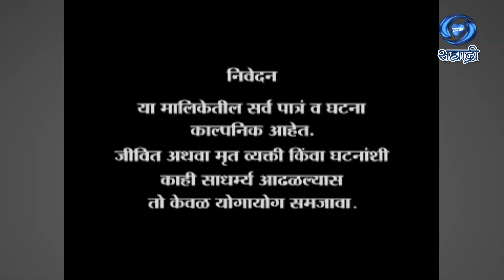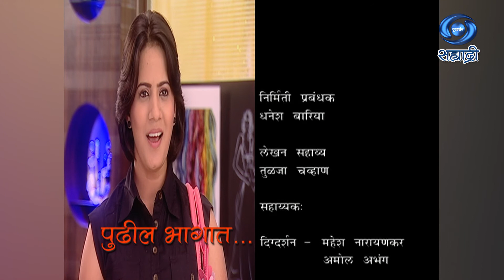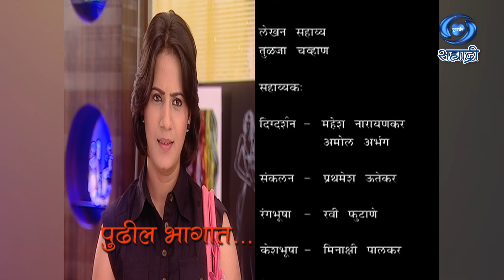Sansar Maza Vegala | Serial | संसार माझा वेगळा | Ep 36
Sansar Maza Vegala deals with the problem of staying in nucleus family visa vis staying in a joint family. It dramatizes all sorts of emotional upheavals that are found in the people living on their own..
कथा - पटकथा - संवाद - अशोक पाटोळे
गीत - अशोक पाटोळे
संगीत - पं. सुहास व्यास
गायिका - शर्वरी नागवेकर
संगीत संयोजक - मिलिंद गुणे
ध्वनी संयोजन - अनिस अनसारी
संकलन - रुपेश पाटोळे
एपिसोड दिग्दर्शक - विनोद कुरकुटे
निर्माता व मालिका दिग्दर्शक - रुपेश पाटोळे
DD Sahyadri
Doordarshan Mumbai
Sahyadri Marathi
Show : ' Sansar Maza Vegala '_' संसार माझा वेगळा '
Artist : रेश्मा रामचंद्र
रुपेश पाटोळे
विवेक लागू
आराधना देशपांडे
स्वानंद जोशी
संध्या म्हात्रे
सिध्देश घाग
समिक्षा कदम
ययाती राजवाडे
रिया म्हाडगुत
आणि इतर
Social Media Operator : सई सागर मांजरेकर
Producer Director : रुपेश पाटोळे